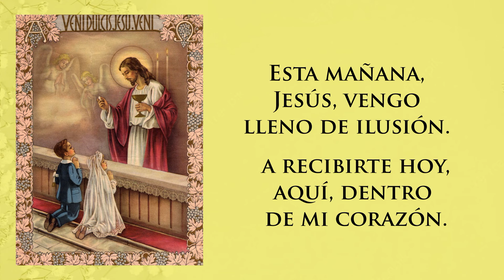Mi primera Comunión | Fr. Joel Op (Canto para la Primera Comunión)